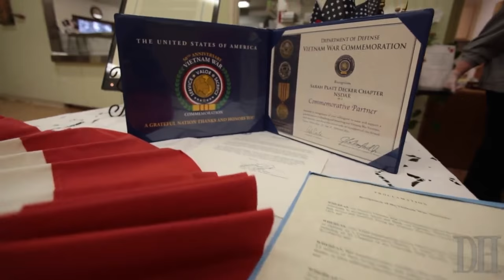Honoring Vietnam Veterans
Vietnam War Veterans honored at Senior Center